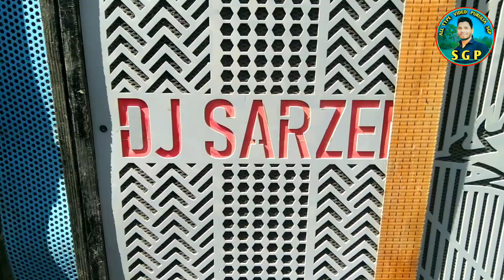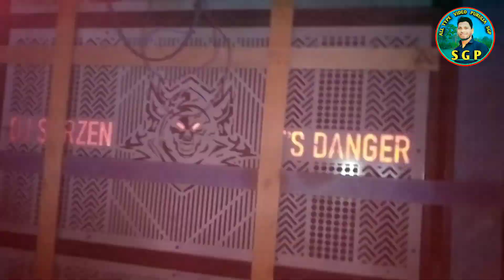সোনাইজুড়ি মাঝপাড়া সরস্বতী বিসর্জন ডিজে সার্জেন॥ DJ SARZEN Sonaijuri Purulia Saraswati visarjan2023